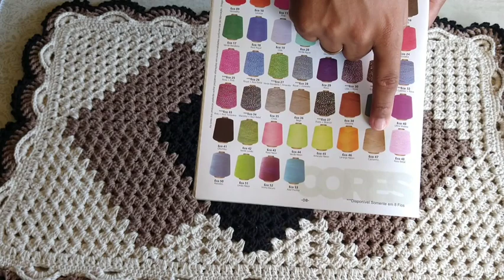RESENHA JOGO DE COZINHA CRONOS - LUIZA DE LUGH | LOFT DUGUI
Um jogo de cozinha maraviliiindo que amei de paixão confeccionar e já até consegui vender outro jogo!

Eco Brasil Preto
Eco Brasil Castanho
Soberano Cru

Peso tapete: 490g
Peso passadeira: 1020g

Peso total: 2kg  (fio6)

Tempo gasto para execução do jogo: 16hs.

Caso você queira ganhar aproximadamente R$1100,00/mês, trabalhando 25 dias no mês e 6 horas por dia, o valor da hora de trabalho sai aproximadamente por R$ 7,40/hora.

CÁLCULO
Cálculo do valor do trabalho:
Mão de Obra = 16hs x R$ 7,40 = R$ 118,40 valor da hora trabalhada

Material
Peso total 2kg x R$ 25,00/kg = R$ 50,00
Valor total do custo = R$ 168,40

Preço de Venda com Margem de Lucro
10% - R$ 190,00
15% - R$ 200,00
20% - R$ 210,00
25% - R$ 225,00
30% - R$ 240,00 (melhor escolha)